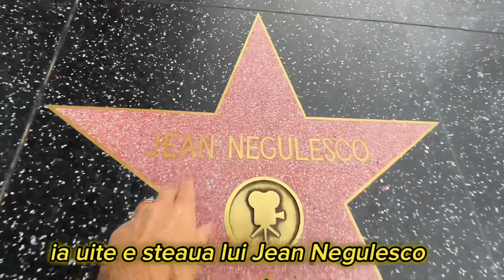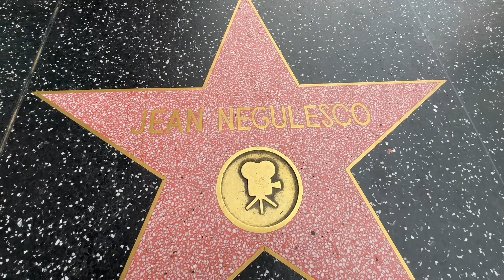Mi-aș fi dorit să-l fi avut invitat în vreunul din revelioanele mele😃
Pe cat de cunoscut în America, pe atât de necunoscut la noi.
Să închidem anul cu unul din cei mai influenți români, anonim în România :